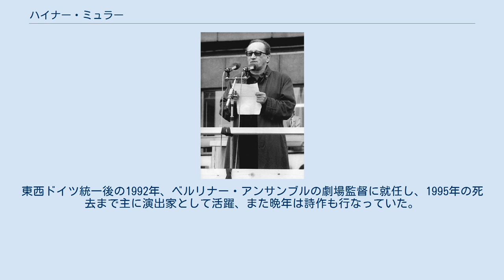ハイナー・ミュラー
ハイナー・ミュラー（Heiner Müller、1929年1月9日 - 1995年12月30日）は、ドイツの劇作家、演出家。
 生産現場を舞台に社会主義の現実を描いた「生産劇」や古典作品の現代的な翻案で知られる。
『ハムレット』を下敷きにした数ページのテクスト『ハムレットマシーン』が特に名高い。
ブレヒト以後ドイツの最も重要な劇作家とされている。
 ザクセン自由州エッペンドルフに生まれる。
社会主義者であった父親がナチス政権に逮捕されたため、少年期に様々な苦労を負った。
戦後は東ドイツ領に残り、高校を卒業後ジャーナリストとして活動、東ドイツ作家同盟に研究員として従事する傍ら作品の発表を始めた。
1957年にジョン・リード作『世界を揺るがせた十日間』を演劇用に翻案した作品が実質上のデビュー作である。
1958年に妻インゲ・ミュラー（1966年に自殺）との共作『賃金を抑える者』がハインリヒ・マン賞を受賞。
しかししだいに政府との軋轢が起こるようになり、1961年の『移住者、あるいは田舎の生活』は政府の干渉により上演中止、ミュラーは作家同盟から除名処分を受けることになった。
その後も1964年発表の『建設』が政府中央委員会でヴォルフ・ビーアマンとともに名指しで批判されるなどして作品の上演、刊行がままならなくなり、次第にギリシア悲劇やシェイクスピアの翻案を発表するようになった。
東ドイツでは1980年代初頭まで彼の劇作品が上演されることはなかった。
 1970年代から西ドイツにも演出家として招かれ、1980年代には西ドイツにおいてハイナー・ミュラーブームが起こった。
1977年に『ハムレットマシーン』が発表されたのも西側の演劇雑誌『テアター・ホイテ』である。
この作品は数ページのごく短い作品ながら当時の社会状況を色濃く反映しており、その破壊的で謎めいた表現は多くの演劇人を刺激した。
西ドイツでの評価によって東ドイツでの活動が認められ、劇作家と同時に演出家としても活動を展開した。
1990年には上演時間が7時間を超す「ハムレット/マシーン」を上演した。
東西ドイツ統一後の1992年、ベルリナー・アンサンブルの劇場監督に就任し、1995年の死去まで主に演出家として活躍、また晩年は詩作も行なっていた。